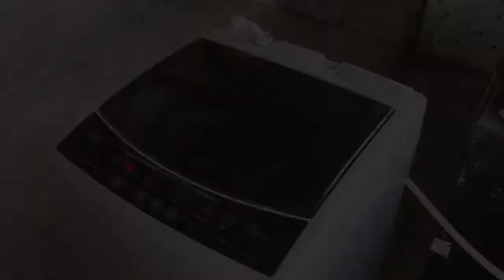Washable & Waterproof Dog Diaper Mat